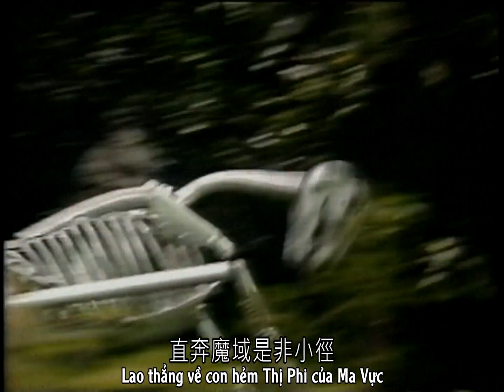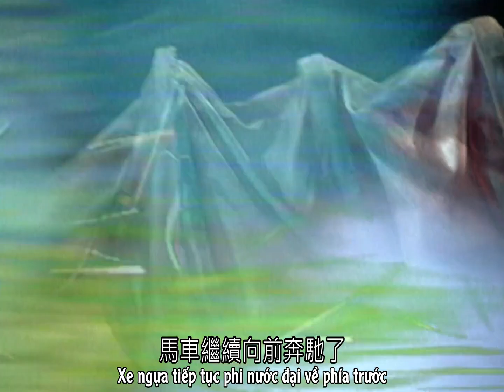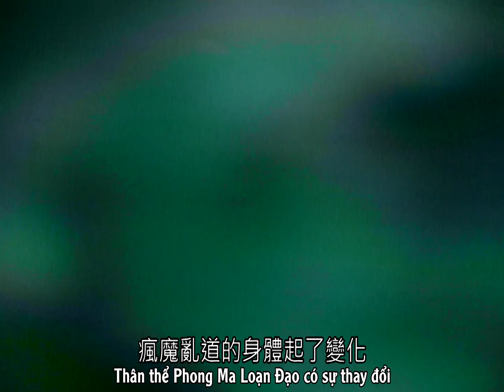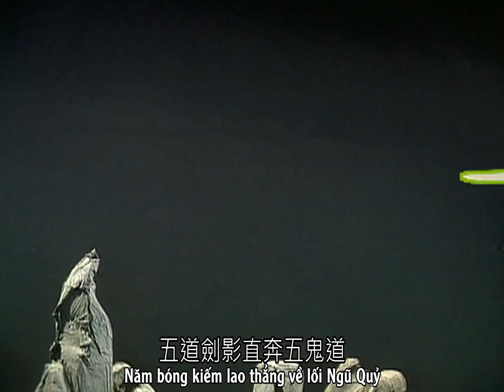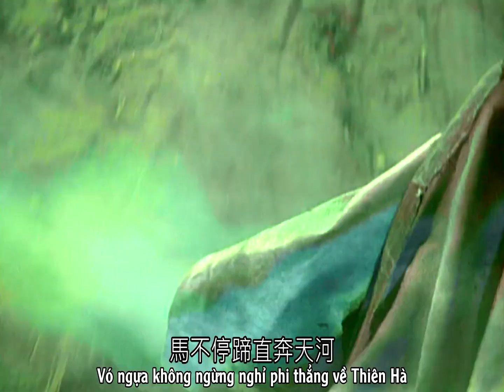Xe ngựa U Linh xông vào Ma Vực cướp Nhất Diệp Thư và Võng Trung Nhân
Kịch rối Tích Lịch (PILI) phần 14 - Tích Lịch U Linh tiễn, tập 14-15

Nhân vật: Võng Trung Nhân, Phong Ma Loạn Đạo, Quan Thế Cục, Sơn Đào Quân

Bản quyền nội dung đoạn trích thuộc về 霹靂國際多媒體股份有限公司, người dịch chỉ sở hữu bản dịch tiếng Việt. Vui lòng không repost ở bất cứ đâu, khuyến khích tìm mua và ủng hộ phim có bản quyền. Mời ghé thăm các trang chính thức để tìm hiểu thông tin:

Đại ca Hải giả chết rủ Nam Cung Hờn lái BMW đi cướp nhà băng =)))))))))))))

Xong không đổi nhạc không được vì cái nhạc mới thiệt sự mất mood quá thể đáng =)))))